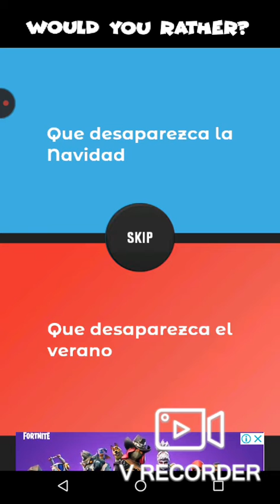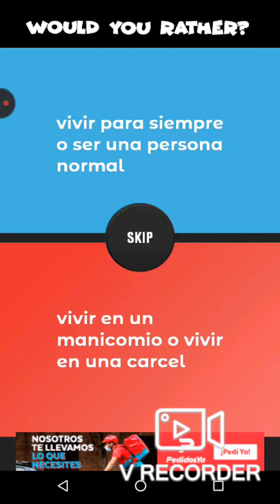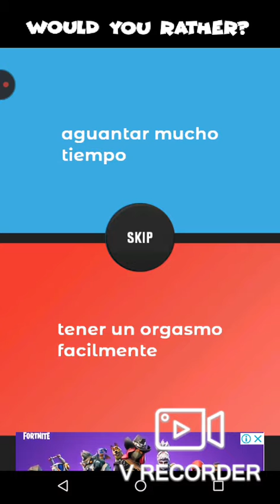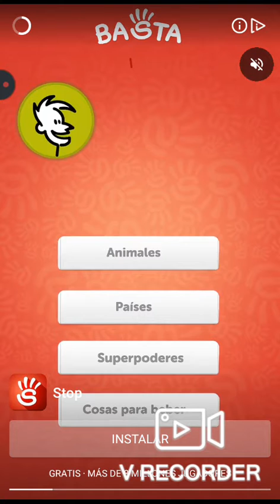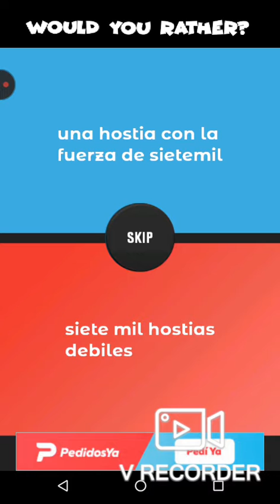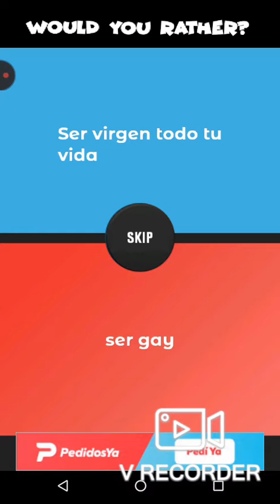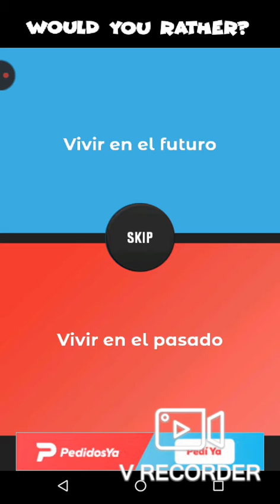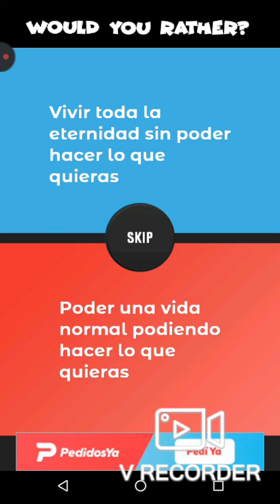¿Que prefieres? (Parte 2) todo está en mi contra